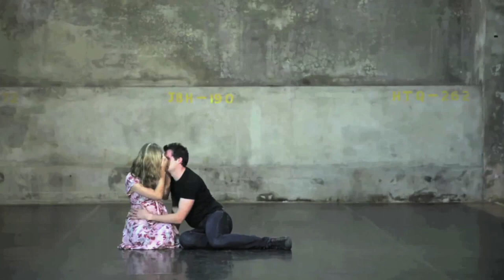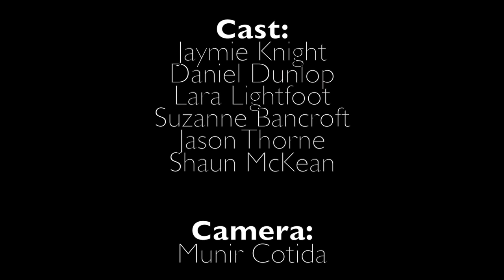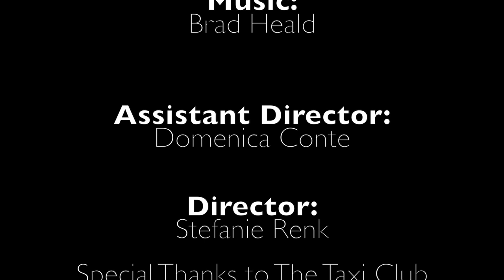White Strawberry - Short Film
This short film (who was one of the finalists in the Mardi Gras Film Festival 2013) is about a young man struggling with his sexuality and his emotions, trying to fit in to society.
Parts of it were filmed in the legendary Taxi Club Sydney.